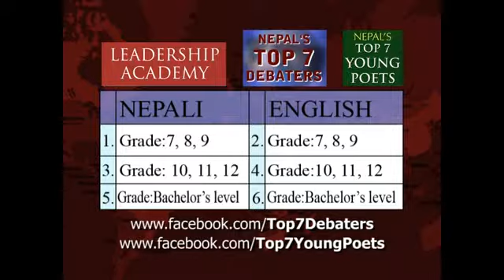Debate: राष्ट्रिय धरोहर र सम्पदाको निजीकरण निषेध गर्नुपर्छ ।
Broadcast on: NTV PLUS.
Saturday, 8:00PM. 3rd May 2014 (20th Baisakh).
[Repeat: Sunday 3:30PM.]
Category 3: Grade: 10, 11 & 12, Nepali language.
Nepal's Top 7 Debaters 2014, Semi-Final Round.
राष्ट्रिय धरोहर र सम्पदाको निजीकरण निषेध गर्नुपर्छ ।

JUDGES:
1. Mr. Prashant Aryal, Chief Editor, Nepal Sapthahik, Kantipur Publications.
2. Mr. Chayadutta Neupane, Educationist and Publisher for many Nepali Children's Books.